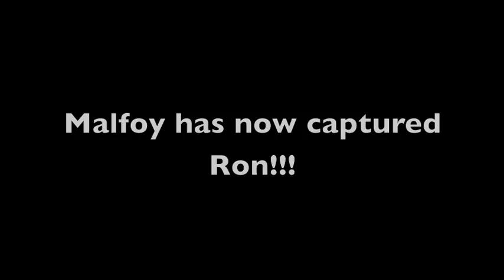Harry Potter You Tube Interactive Game (START)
Choose if you give Malfoy the beads or not you have three decisions. which will you choose